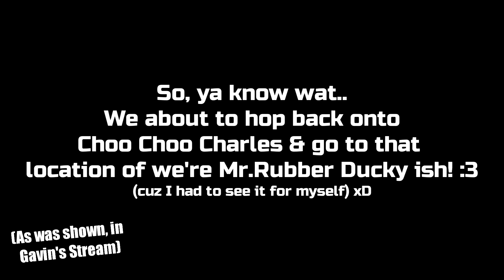DID Y'ALL KNOW ABOUT THIS IN CHOO CHOO CHARLES?! xDD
When watching Two Star Games' recent Livestream, about the future of CCC (Choo Choo Charles).. at the beginning of his stream.. He'd mentioned, this.. :0!!!
Somewhere off one of the beaches, there's something there.. A DUCKY!!! :DD